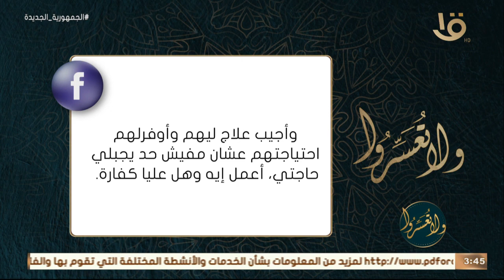ولا تعسروا | “الطلاق المعلق بشرط” .. د.عمرو الورداني يوجه رسالة هامة لأحد المتابعين